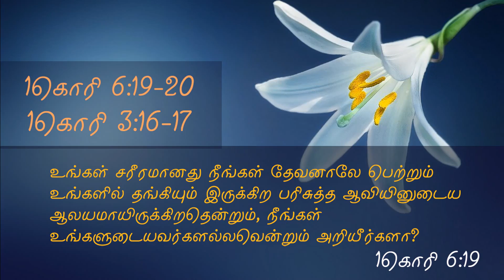Today’s Promise | 5-5-2020 | இன்று ஒரு வாக்குத்தத்தம் | Tamil -Bible Study | Pastor. Suresh Joshua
In this video I have uploaded a video of Today's promise (இன்று ஒரு வாக்குத்தத்தம்) with a short tamil christian message in the topic: You are the temple of God. This God's word today or today bible verse tamil will bless you abundantly and you can hear the god's voice from this tamil christian message.